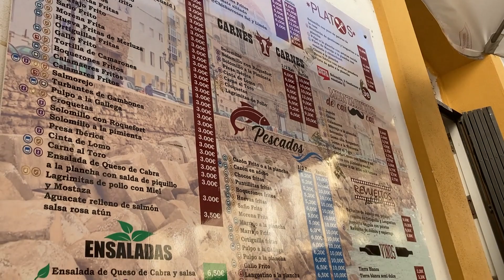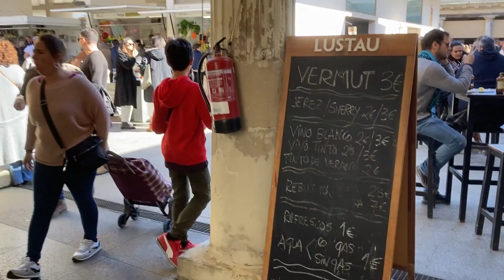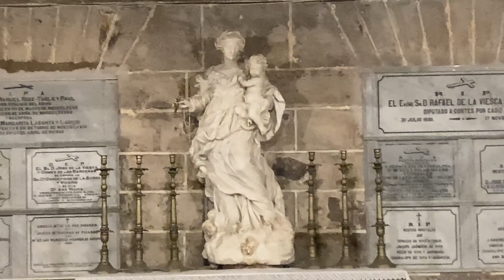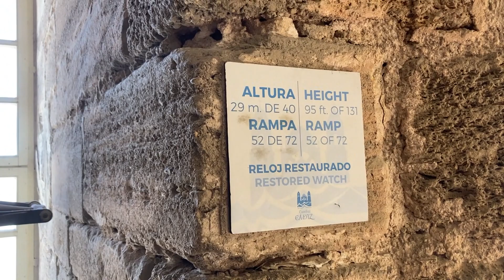Winter Vanlife Spain 2022/23 #15 - Cadiz Old Town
The bustling Old Town of Cadiz is a great place to visit. History, architecture, cathedral and churches, cute side streets with tapas bars. And the markte! Just wait and see.